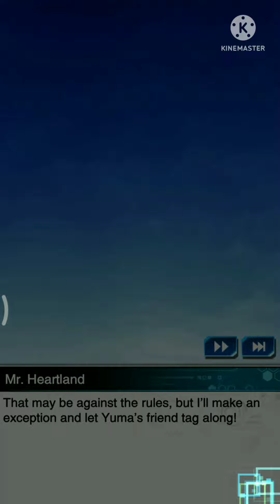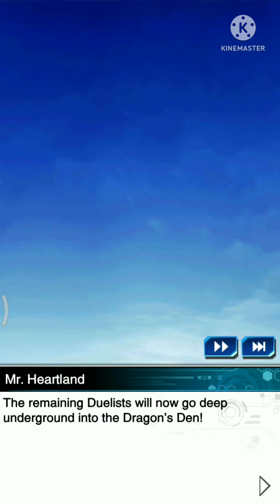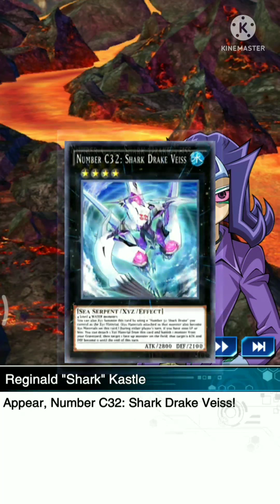Yu-Gi-Oh! Duel Links Event, DUELIST ROAD (World Duel Carnival) SCENE album AREA 4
ALL SCENE AREA 4.😁

DEVICE : XIAOMI REDMI NOTE 5A PRIME
APP RECORD : KINEMASTER